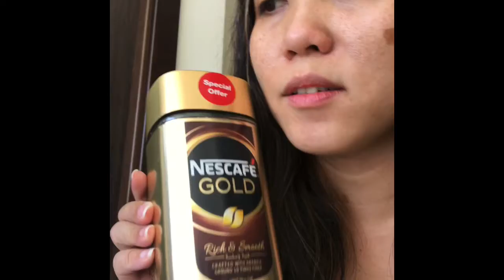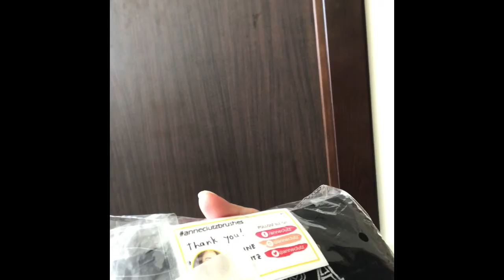My Quarantine Box💃🏼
Essentials for my anticipated 14-day quarantine in my hometown😉

1. Gym items
2. Gym clothes
3. Coffee and tea
4. Toiletries
5. Napkin or pads (pinakaimportant)
6. Books
7. Make up (in case I will vlog)
8. Chocolate
9. Chips
10. Indomie noddles
11. Aromatheraphy Candle